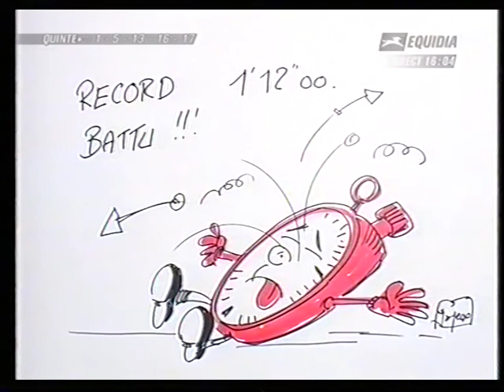Prix d'Amérique 2007 - Offshore Dream